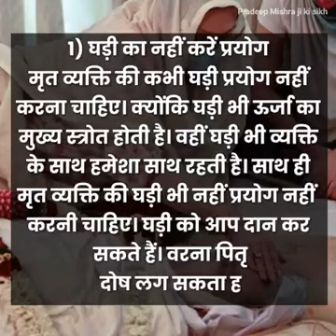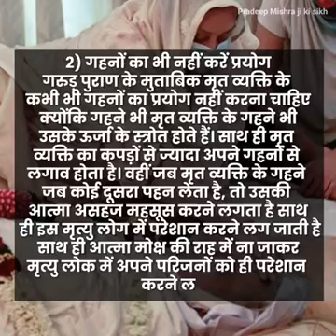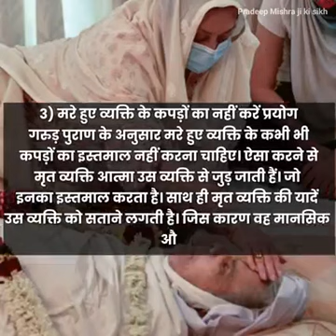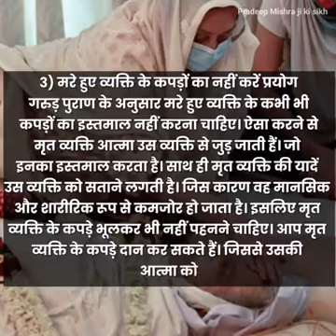मरे हुए व्यक्ति की 3 चीज़ें भूल से भी न करे यूज